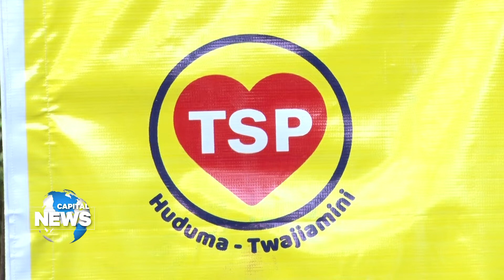Kiunjuri Unveils ‘The Service Party’ after Losing Cabinet Post